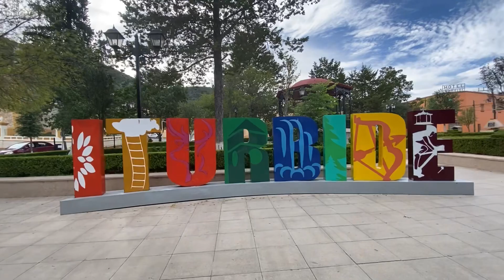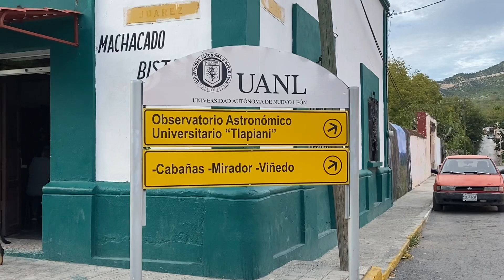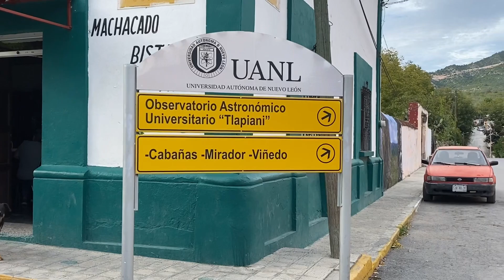VISITANDO ITURBIDE, NL